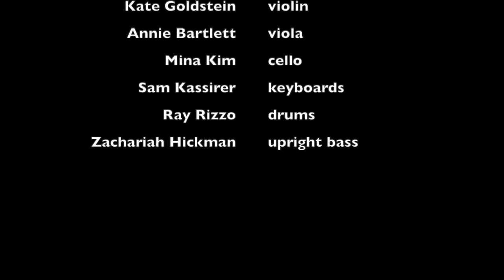Mark Erelli - For A Song (Live At City Winery)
Recorded live at the Mixtape album release show at City Winery Boston, March 24 2018.

Mark Erelli - vocal, acoustic guitar
Zachariah Hickman - upright bass
Sam Kassirer - keyboards
Ray Rizzo - drums
Annie Bartlett - viola
Laura Bossert - violin
Kate Goldstein - violin
Mina Kim - cello